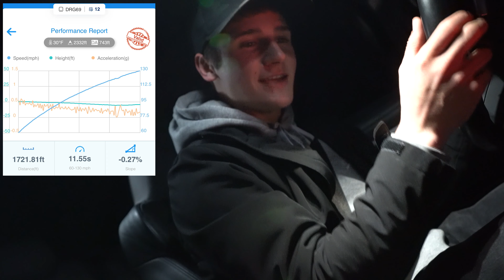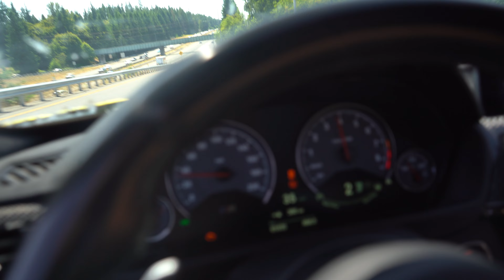I CAN'T Afford 3 Sports Cars at 22/:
This is sad but we will have a replacement someday one day!

GO FOLLOW my other social media for behind the scenes and more!